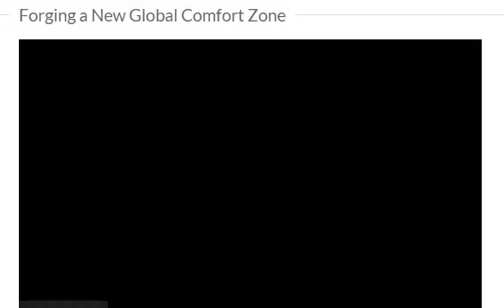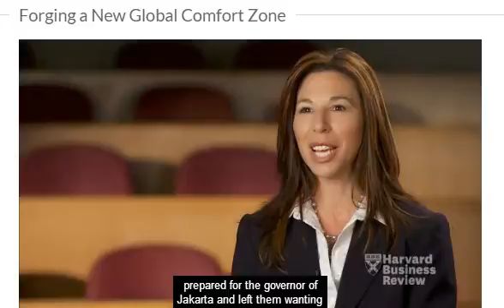FORGING A NEW GLOBAL COMFORT ZONE